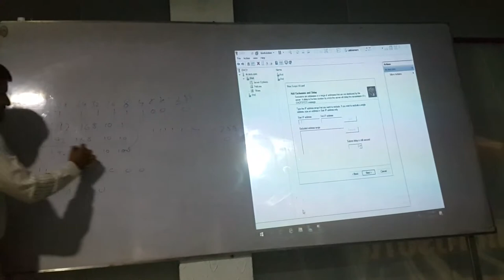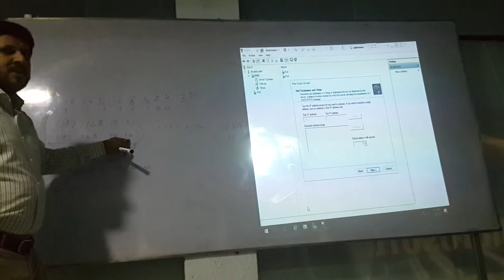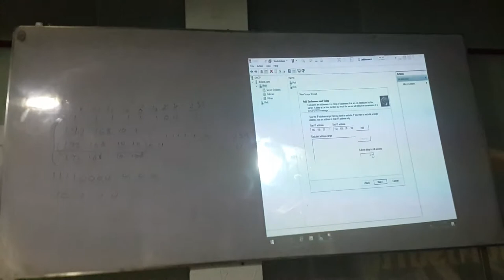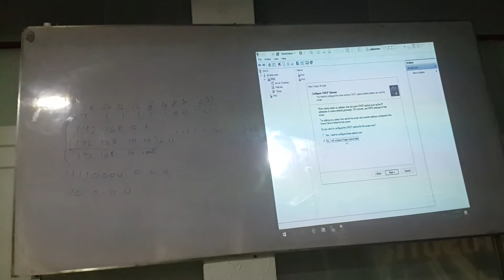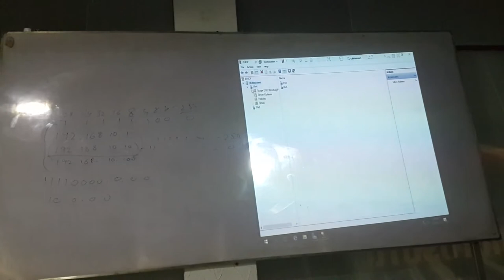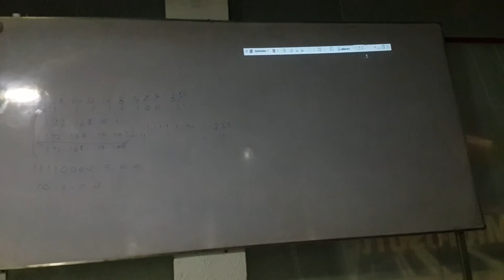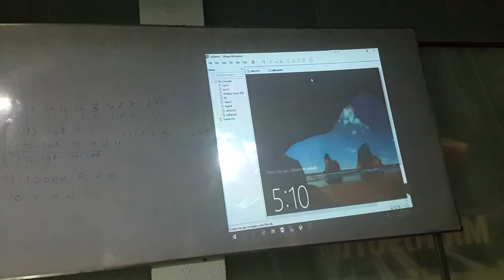MCSE 2016 Dynamic Host Configuration Protocol DHCP Part 5